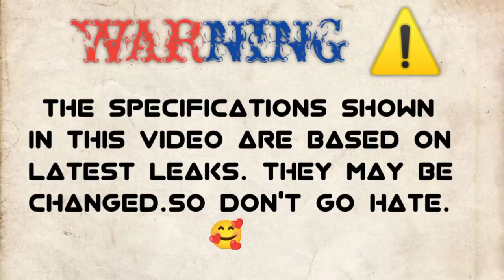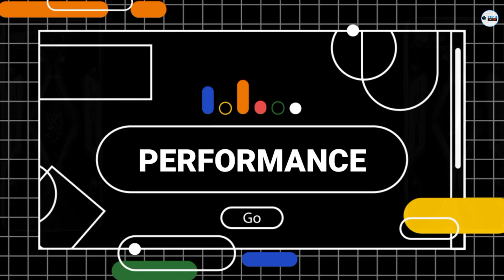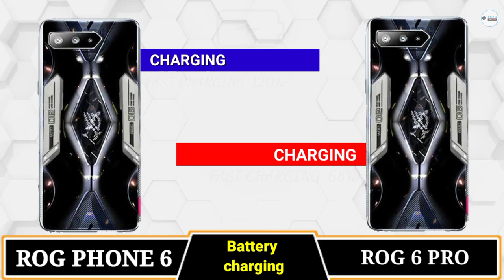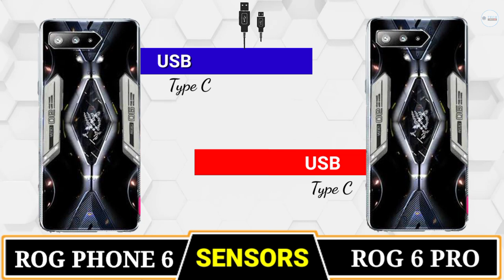ROG PHONE 6 vs ROG 6 PRO🔴 Comparison || Camera Test || PUBG Test || Battery Test || ANTUTU || Price